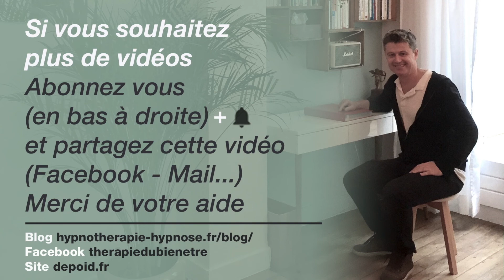04 Guérir soi même - L'origine de nos pensées négatives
Guérir soi-même - L'origine de nos pensées négatives

Trouver des solutions à ses souffrances
Pour en savoir plus, je vous propose de lire mon blog